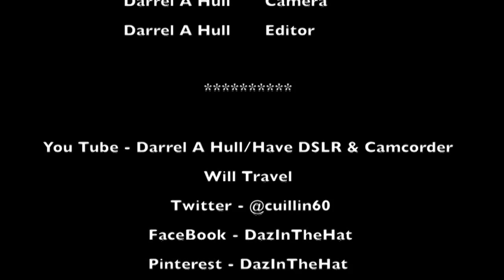Morris Dancing At Marsden Cockoo Festival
This video is about Marsden Cuckoo Festival